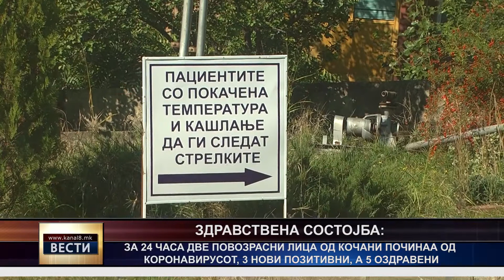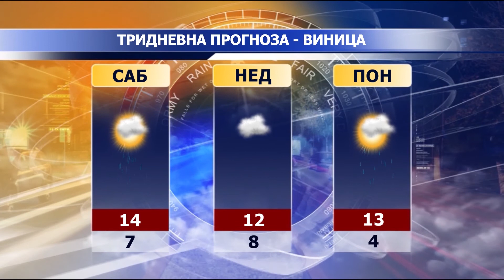ТВ Канал 8 - Вести - 10.12.2020